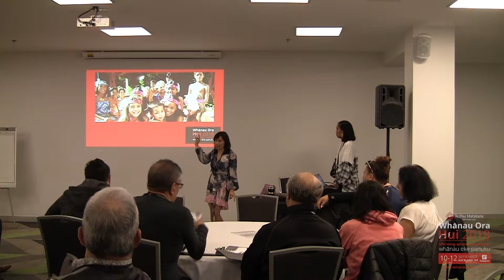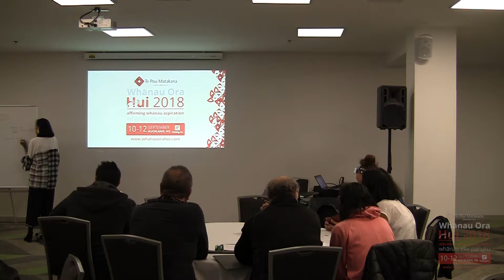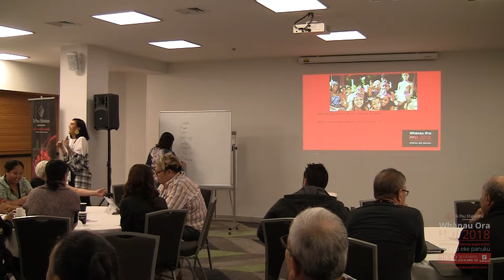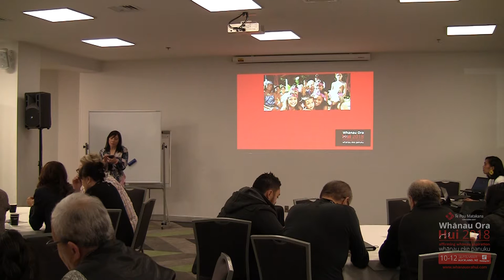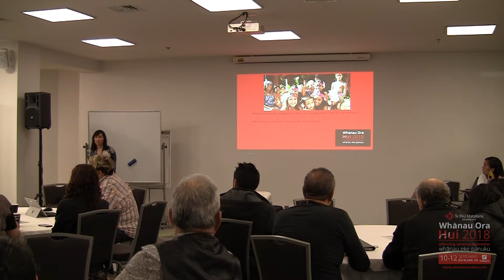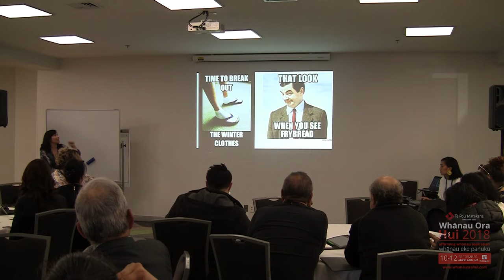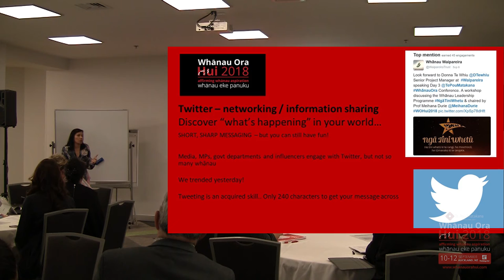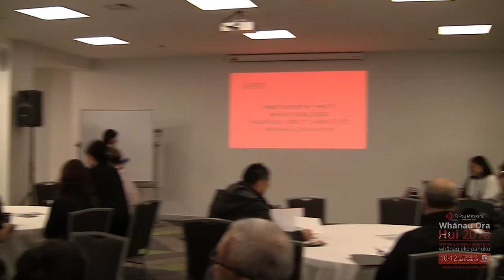Sharing Whānau Voices, Talking the Walk with Stacey Morrison and Te Ao Tanaki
Social media gives us the opportunity to connect with our whānau in new ways, but we need to lock in some skills and strategy to ensure engagement, and meaningful results for whānau. We will help you sharpen your multi-media skills to amplify the unique voice you and your organisation has. Don’t be worried if you think you’re ‘technically challenged’! This workshop welcomes all, and promises a bit of fun too.